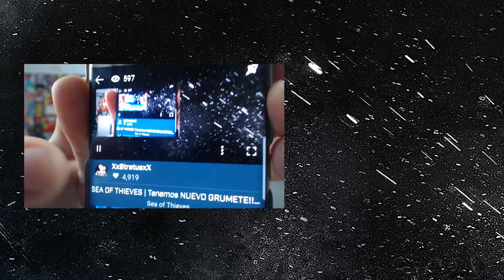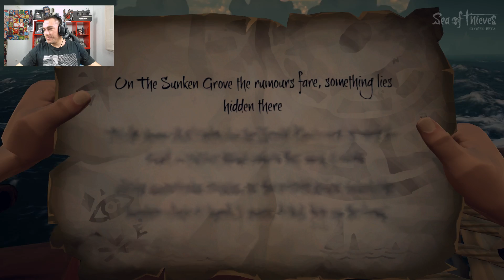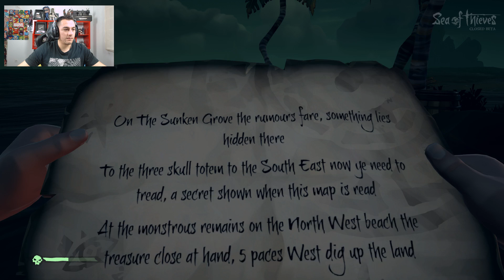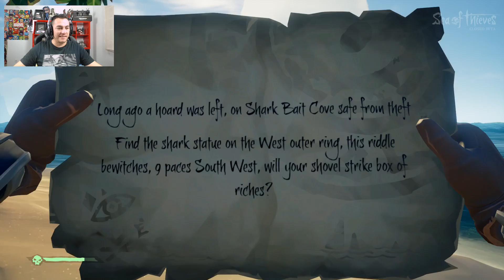SEA OF THIEVES | EL ABORDAJE PERFECTO!! VAMOS 2 A POR UN BARCO DE 4!! DIRECTO RESUBIDO | XxStratusxX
►¿Quiéres enviarme una carta? Hazlo en esta dirección:
Gustavo Leguia
Apartado de correos 143
03690
San Vicente del Raspeig - Alicante
España